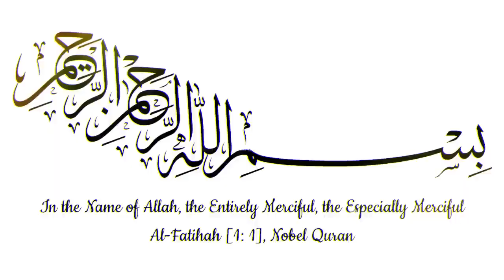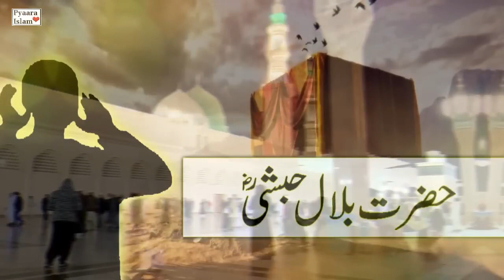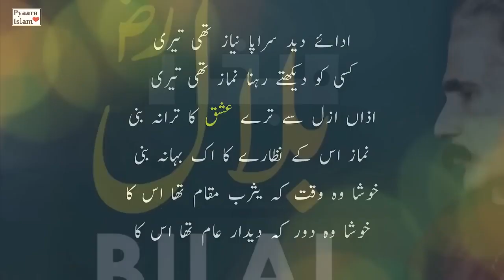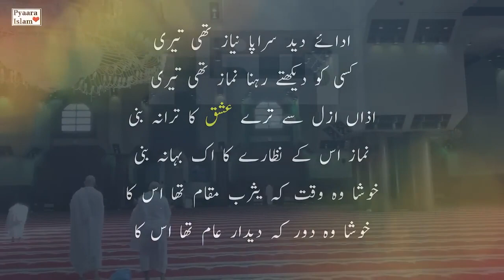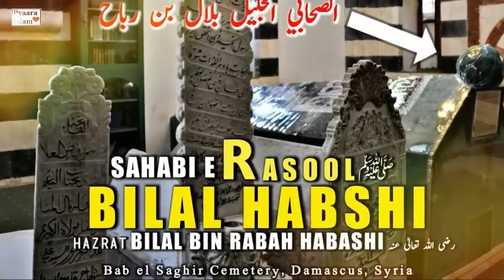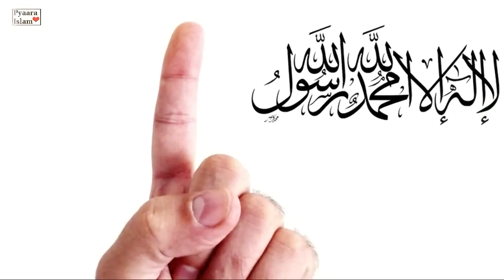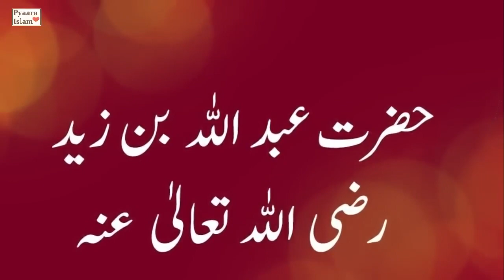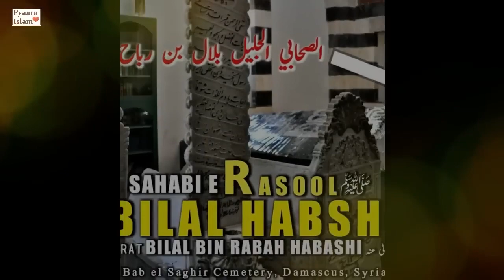Hazrat Bilal hubshi | first moazan | ashiq e rasool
Hezret Bilal hubshi | first moazen | ashiq resool